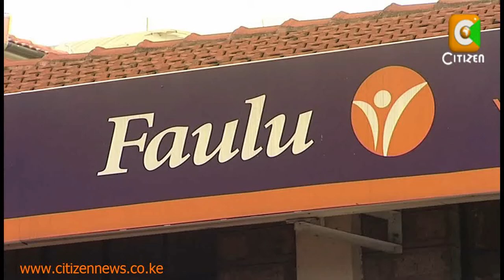Safaricom Beats Faulu In M-Swari Suit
Safaricom has won the legal battle against Faulu Kenya to maintain its M-shwari service. Denis Otieno brings us the details of this and other stories in our business wrap .